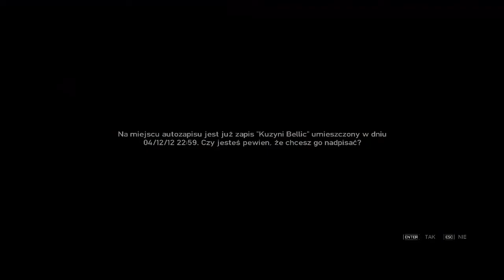Zagrajmy w Grand Theft Auto IV Odc. 2 - Roman i jego problemy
Jeżeli chodzi o mój głos to przepraszam ale myślałem że lepiej się nagrało od 4 odcinka będzie już dobrze :)
Grand Theft Auto IV to ukazana z perspektywy trzeciej osoby gra akcji, będąca kolejną odsłoną bestsellerowego i kontrowersyjnego zarazem cyklu, który swymi korzeniami sięga do 1997 roku. Opisywany produkt jest pecetową konwersją jednej z najwyżej ocenianych i najlepiej sprzedających się pozycji w historii elektronicznej rozrywki.

Fabuła gry koncentruje się wokół Niko Bellica, bohatera, który za namową kuzyna Romana postanowił opuścić Europę Wschodnią i przybyć do Stanów Zjednoczonych. Niestety, na miejscu okazało się, że zastana przezeń rzeczywistość daleko odbiega od tej opisanej przez krewnego. Roman skłamał, że posiada dwie żony, sporych rozmiarów kolekcję samochodów oraz pokaźne konto w banku. Co więcej, niesforny krewniak nieustannie wpada też w nowe kłopoty, z których Niko musi go stale wyciągać.

Kuzyn to pierwszy zleceniodawca Bellica, jednak wraz z postępami w rozgrywce nasz podopieczny zapoznaje się z lokalną siatką przestępców, którzy stają się kolejno jego szefami. Kontakt z gangsterami odbywa się najczęściej za pośrednictwem telefonu komórkowego, z pomocą którego możemy nie tylko dzwonić i odbierać połączenia, ale także wysyłać zdjęcia oraz przechodzić do trybu multiplayer. Urządzenie da się w dużym stopniu personalizować, wzbogacając je o dzwonki czy nowe menu, ściągnięte wprost ze specjalnej, stworzonej wyłącznie na potrzeby GTA IV, wersji Internetu.

Miejscem rozgrywki uczyniono wirtualne miasto Liberty City, do złudzenia przypominające Nowy Jork i zawierające typowe dla tej metropolii budowle (m.in. odpowiednik Statuy Wolności, Most Brooklyński i Empire State Building). Lokację podzielono na pięć dzielnic: Broker (Brooklyn), Algonquin (Manhattan), Dukes (Queens), Bohan (Bronx) i Alderney (New Jersey). Wirtualne środowisko zostało całkowicie zurbanizowane, a rozwinięta sieć dróg i nowoczesna architektura zachęcają do ciągłej eksploracji.

Wykonując konkretną misję, należy najpierw przebrnąć przez labirynt ulic, aby dotrzeć do ostatecznego celu, zaznaczonego na mapie miasta. Trasę można pokonać pieszo, z pomocą słynnych, żółtych taksówek bądź też skradzionym pojazdem, wśród których znajdują się motocykle oraz samochody. Prócz nich w grze dostępna jest też kolej, motorówki oraz helikoptery. Tradycyjnie w czasie poruszania się wybranym wehikułem możemy słuchać radiowej muzyki, emitowanej przez 18 zróżnicowanych stacji. Jedną z zaimplementowanych rozgłośni prowadzi Lazlow, znany z wcześniejszych odsłon serii, inne -- takie gwiazdy, jak zwyciężczyni konkursu Eurowizji, Ukrainka Rusłana czy legenda rocka, Iggy Pop.

Po dotarciu na wyznaczone miejsce niejednokrotnie trzeba zmierzyć się z licznymi oponentami -- w tym celu można skorzystać z zaoferowanego arsenału broni (zawierającego m.in. pistolety, różnego rodzaju karabiny, a nawet wyrzutnię rakiet). Istotne jest, że akcja rozwija się w zależności od podejmowanych decyzji i kolejności wykonywania otrzymanych zadań. Pozwala to graczowi wpływać na bieg aktualnych zdarzeń oraz zachęca go do ponownego rozpoczęcia zabawy.

W przygotowaniu dopracowanej i bogatej w szczegóły oprawy wizualnej developerzy wykorzystali silnik RAGE (Rockstar Advanced Game Engine), wspierając go dodatkowo odpowiedzialnym za fizykę modułem Euphoria. Dzięki zastosowaniu tych technologii użytkownik obserwuje niesamowitą grę cieni, refleksy świetlne, dym mieszający się z powietrzem i dopieszczoną animację postaci omijających dziury w chodniku, noszących siatki z zakupami czy siedzących na ławkach. Spore wrażenie robią również wschody i zachody słońca, diametralnie wpływające na wygląd i kolorystykę szarego z reguły miasta. Oprawa jest odpowiednio ładniejsza w wersji na PC w stosunku do konsol stacjonarnych PS3 i X360.

Ponadto, w edycji przeznaczonej na komputery osobiste Grand Theft Auto IV zawiera ulepszony system celowania, opcje oglądania powtórki z ostatnich 30 sekund gry, a także bardziej rozbudowany tryb multiplayer. Program korzysta również z usługi Games for Windows Live.